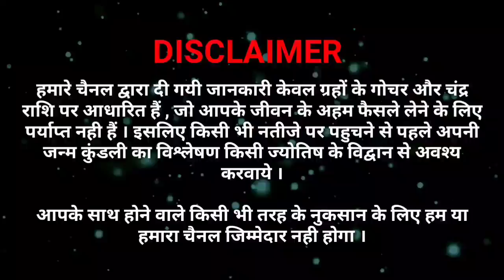मंगलवार की कथा सुनने से मिलेगी धन,सम्पत्ति सुख,समृद्धि व हर दुःख दर्द रोग,शोक का अंत,होगा चमत्कार